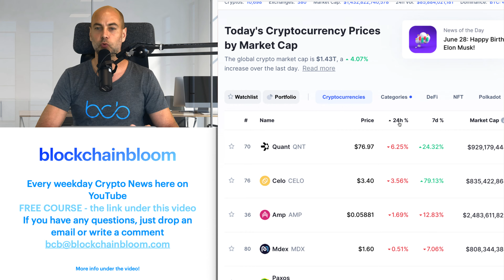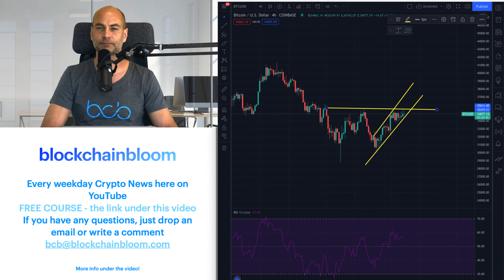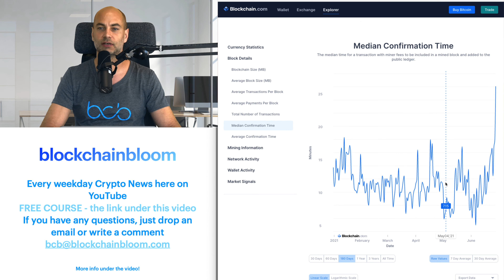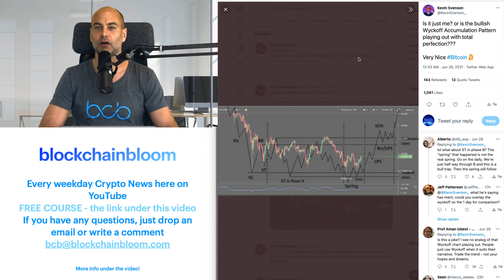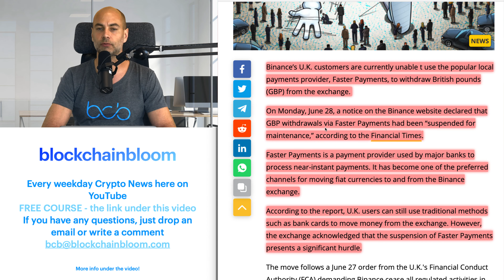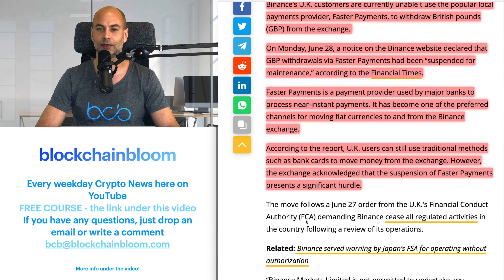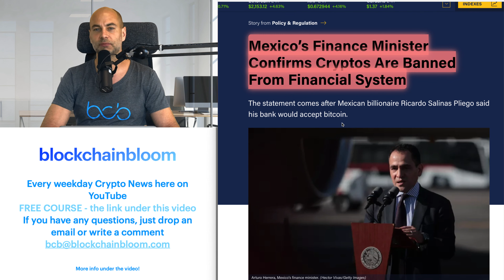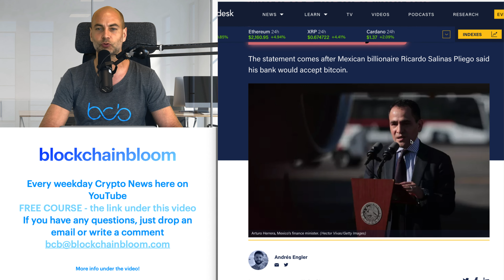WYCKOFF PATTERN WORKING? [Explained]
In today’s video:
00:00 Start
2:14 Cryptocurrency market overview
7:09 Is the Wyckoff pattern working
11:03 Faster Payments is no longer an option for Binance customers in Britain
14:12 Mexico’s finance minister confirms cryptos are banned from the financial system

If you are looking for an offline wallet, which is not connected to your computer, this could be the right one for you.